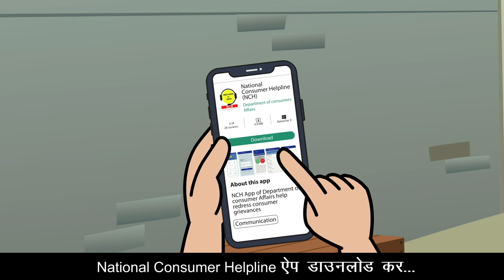How to file consumer complaint online | National Consumer Helpline App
One can now make consumer complaints online by downloading the National Consumer Helpline app from the playstore.